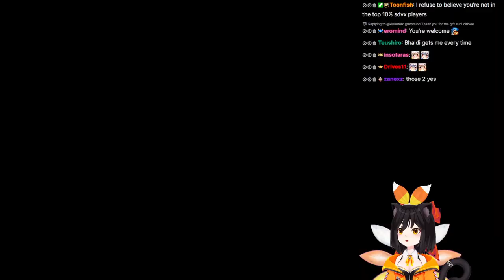"Fancy meeting you here" -Baldi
Cirno playing Baldi's Basics Classic Remastered